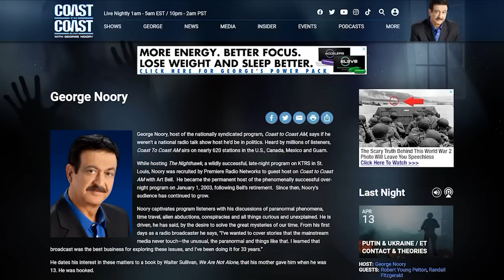From Reefs to Whales: Tracing the Devastating Impact of Oceanic Extinction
@COASTTOCOASTAMOFFICIAL Prof. Peter Ward has been active in paleontology, biology, and astrobiology for over 40 years. Since his Ph.D. in 1976, Ward has published more than 140 scientific papers. In the first half, he discussed mass extinction and major changes in the oceans. Scientists have talked about a "sixth mass extinction" that might begin to happen, but Ward contends it is already finished in certain habitats, especially in deep water zones. Squid and octopus have been taking over in a manner that is reminiscent of past extinctions 250 million years ago, 200 million years ago, and 65 million years ago, he cited. It's hard to deny that climate change is a significant factor in the extinctions with the record-breaking heat of the last five years, Ward pointed out.